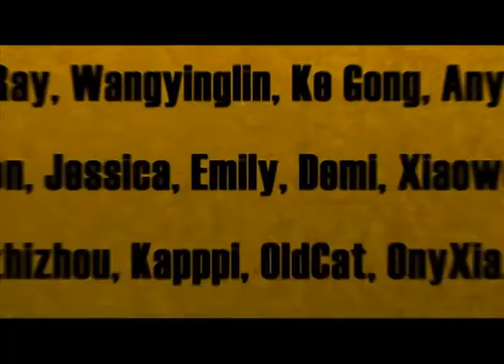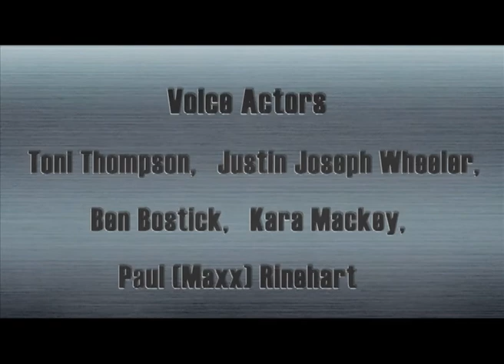Cartoon | Kung Fu Masters of the Zodiac -12 Zodiac Way-English-149 | A Tale of Tails